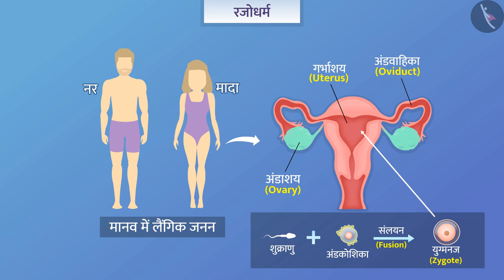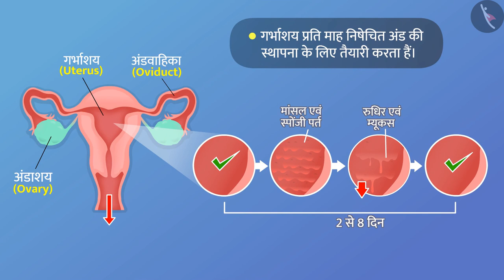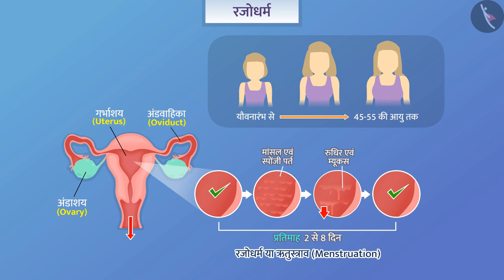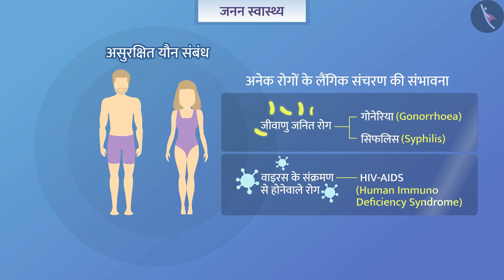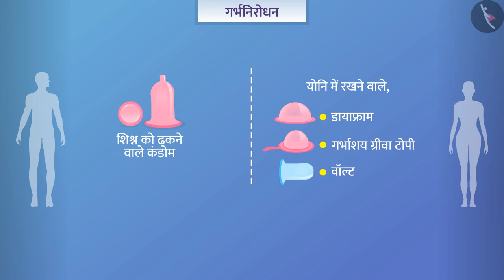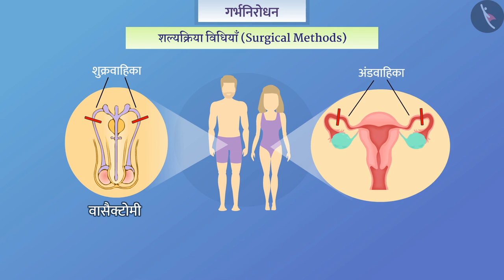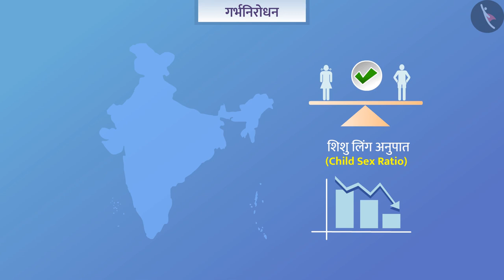रजोधर्म और जनन स्वास्थ्य|Part 1/1|Menstruation and reproductive health|Hindi|Class 10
कक्षा 10 | NCERT | रजोधर्म और जनन स्वास्थ्य|Part 1/1|Menstruation and reproductive health|Hindi|Class 10 | प्रजनन

Class 10 | NCERT | How do Ogarnisms Reproduce ? | Menstruation and reproductive health | Reproduction

In this video, we will study about How do Ogarnisms Reproduce ?.

About TicTacLearn -